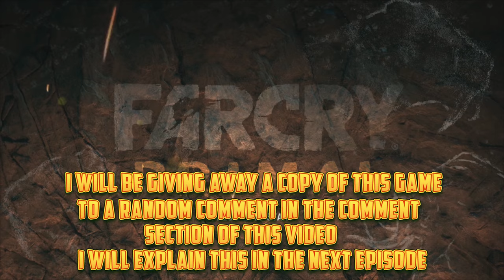Far Cry Primal - Mammoth Ambush! - | Part 1 (PS4) HD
Before Mobile phones, internet, youtube and twerking, there was a time. A much simpler time. A time when you stabbed things up the butty for food.

The game is set in 10,000 BCE, during the beginning of the Mesolithic period. It takes place in the fictional Oros valley in Central Europe, an open world filled with wildlife such as mammoths and saber-toothed cats. Survival is a daily challenge as tribes come into conflict with one another and nature. Players take on the role of a Wenja tribesman named Takkar (Elias Toufexis), who is stranded in Oros with no weapons after his hunting party is ambushed. Takkar, using his newfound skill of taming animals, will eventually rise to power and lead his own tribe.